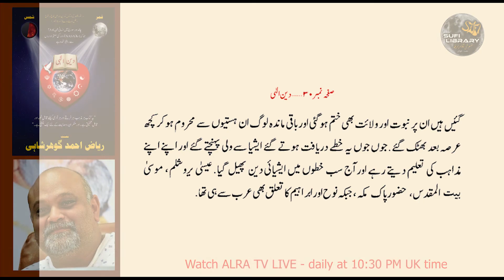DEEN E EILAHI URDU AUDIO Younus AlGohar EP 10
نماءندہ مہدی سیدی یونس الگوھر From the Desk of the
Representative of Imam Mehdi Gohar Shahi, Sayedi Younus AlGohar
Presented by AlRa TV - Powered by MFI®
E-mail/s: